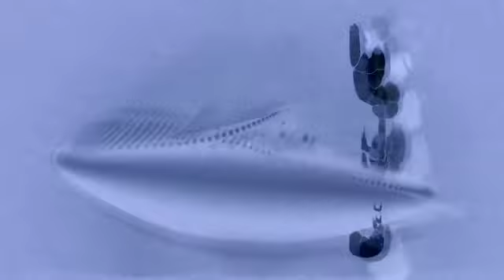Phish Best Crowd Reactions Compilation #1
Approximate times

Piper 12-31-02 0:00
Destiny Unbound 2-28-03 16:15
Killing in the Name of 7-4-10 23:37
Speak to Me - Breathe 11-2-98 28:50
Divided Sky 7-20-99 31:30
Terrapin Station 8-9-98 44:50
Fluffhead 3-6-9 55:50